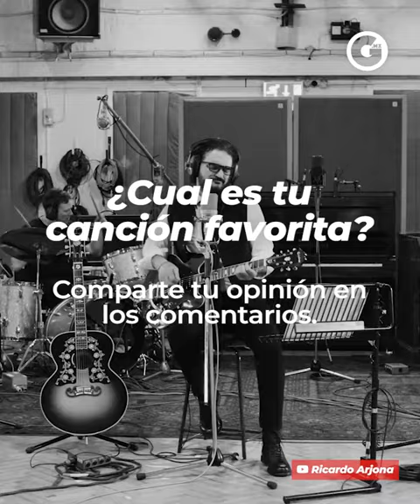GLUC | ARJONA SE INSPIRA EN 'THE BEATLES' PARA SU NUEVA ÁLBUM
El nuevo disco del polémico cantante guatemalteco, Ricardo Arjona, ¡Tiene influencia del cuarteto de Liverpool 🎵!